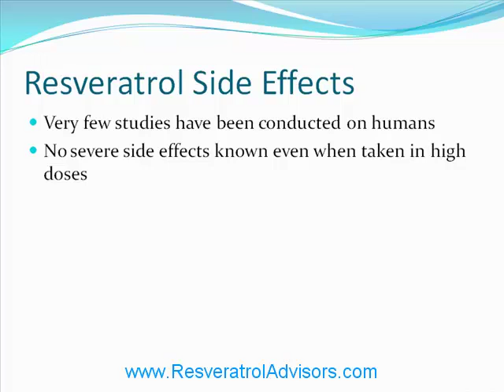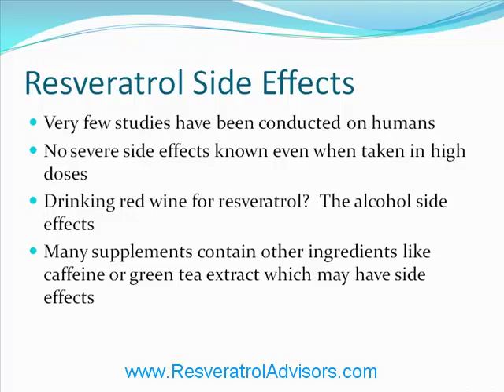Resveratrol Side Effects - What are they?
- This video covers the known side effects of resveratrol.